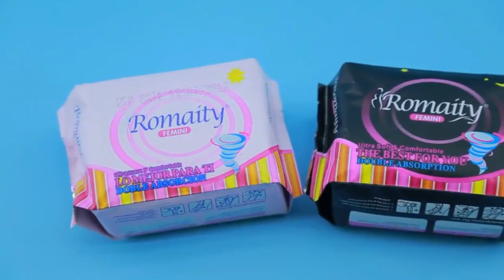OEM Sanitary Napkin丨Sanitary Pads Manufacturers in China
Sanitary napkins are necessities for women every month, so choosing a good sanitary napkin is very important.So this sanitary napkin (Romaity) from Vcare is perfect for you.

The sanitary napkin mainly includes a three-layer structure of a surface layer, an absorbent core, and a bottom layer, and the materials of each layer are bonded with hot melt adhesive. The cotton core is SAP and fluff pulp wrapped in toilet paper, forming a strong absorber. Once menstrual blood penetrates into this layer, it will be firmly attached and will not be reversed or scattered.

This sanitary napkin(Romaity) can remove moisture in time, effectively reduce the humidity and sultry heat between the sanitary napkin and the body, and keep the feeling of dryness and freshness.